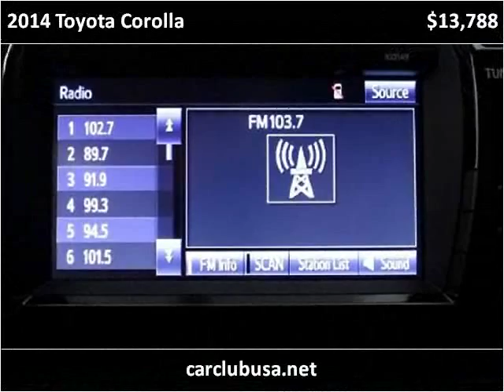2014 Toyota Corolla Used Cars Miami Gardens FL